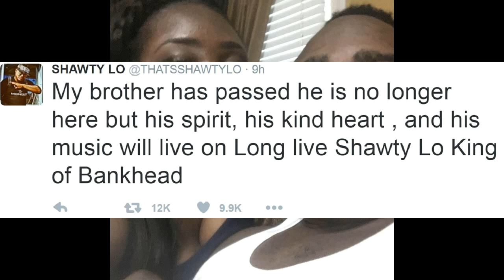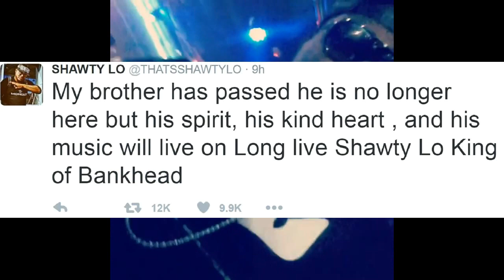ShawtyLo is gone but not forgotten! D4L rapper & Music Legend! DeyKnow & LaffyTaffy writer!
Shawty Lo is gone but not forgotten! Daughter says bye to D4L rapper dad and Music Legend! Dey Know he had us all shaking our Laffy Taffy!